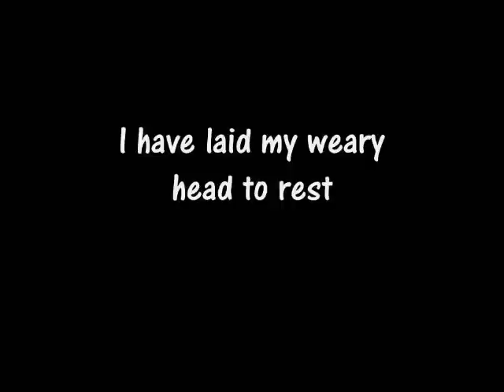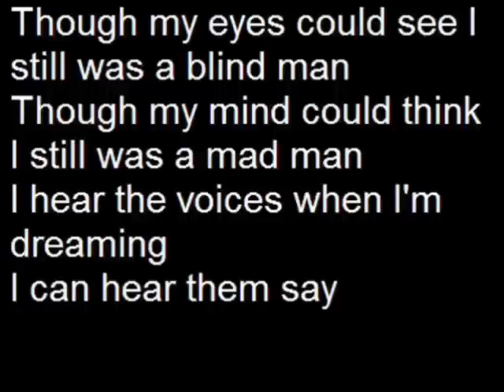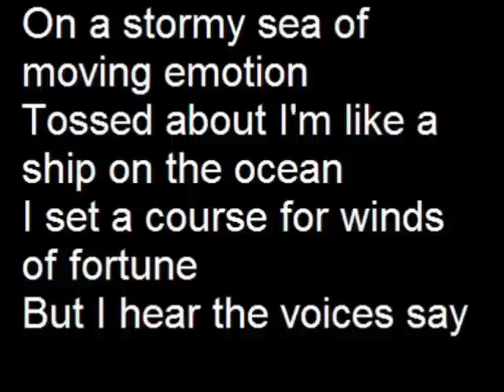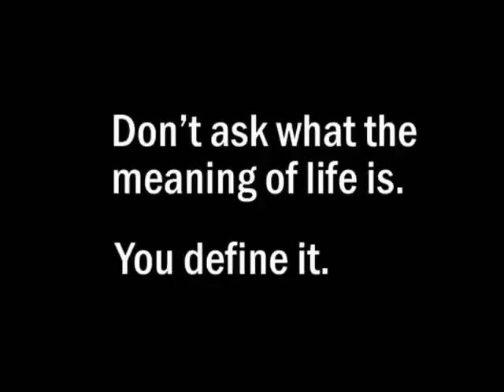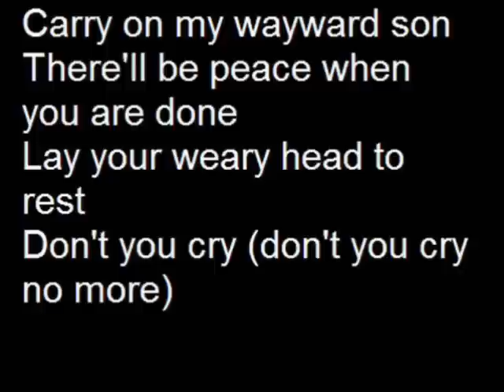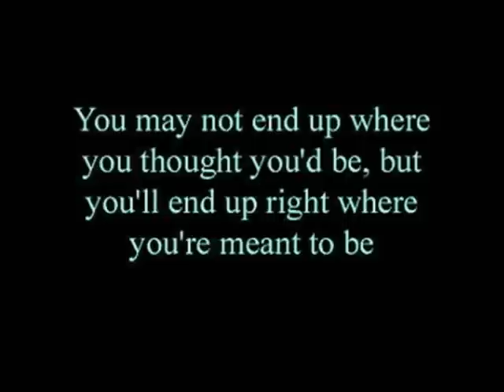james aubrey french carry on.wmv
Dedicated to